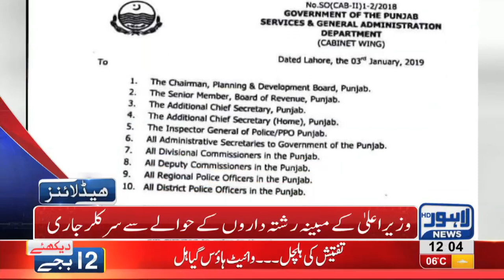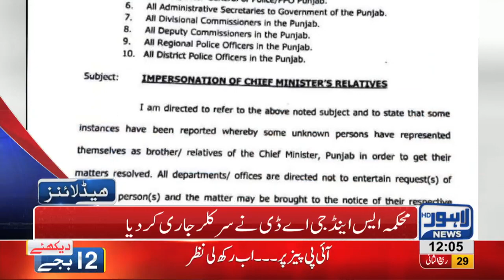12 PM Headlines Lahore News HD – 06th January 2019